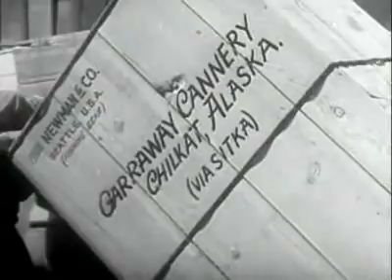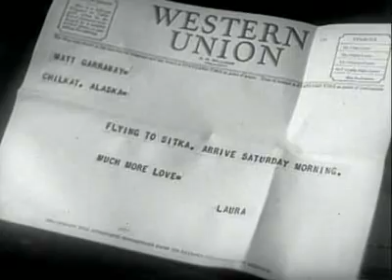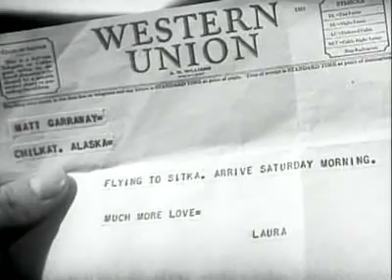Spoilers of the North - 1947 - Paul Kelly, Lorna Gray (billed as Adrian Booth), and Evelyn Ankers.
When the Alaska fishing season ends, a crooked cannery owner, who owes a huge delivery of salmon to a Seattle company, manipulates local Natives, who have unlimited fishing rights, into illegally selling their catch to him.  Be sure and watch the rest of the movie!